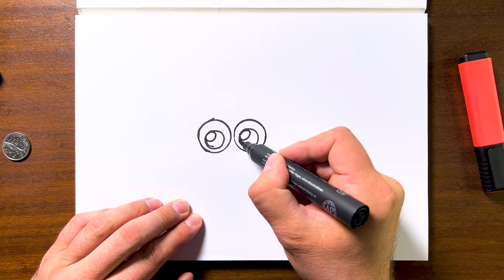Draw a Happy Spider - Simple Draw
Hello, friends!
Let's Draw a Happy Spider together!!! :)